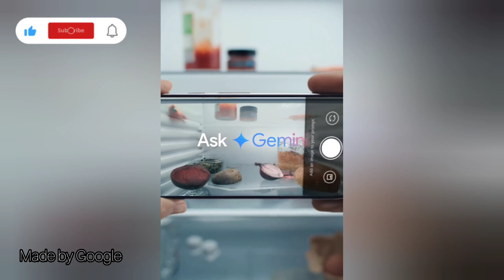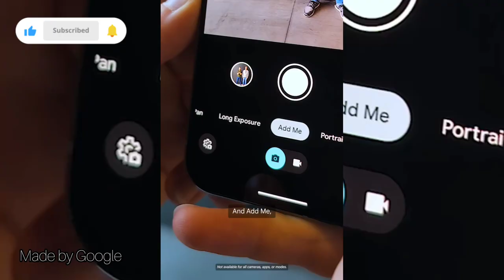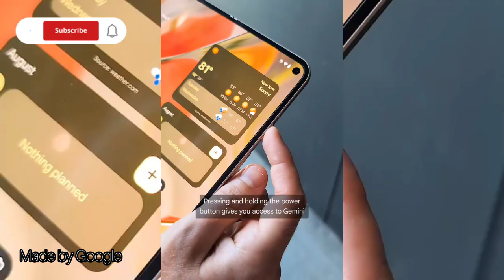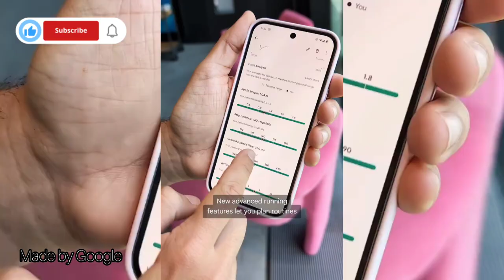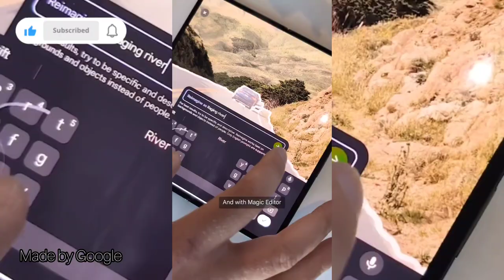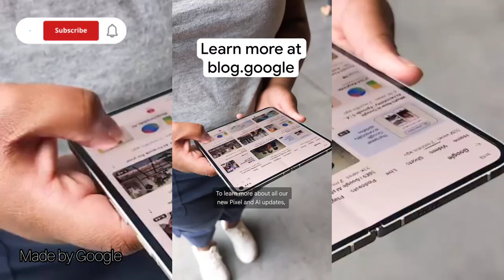All new pixel 9 series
The Google Pixel 9, Pixel 9 Pro, and Pixel 9 Pro XL support the old Qi standard. This means that while these phones can charge wirelessly up to 23W with the Pixel Stand, they can only go up to 12W with a compatible Qi-certified EPP wireless charger instead of the 15W supported by Qi2. No Qi2 also means you cannot use MagSafe-like magnetic accessories with the non-folding Pixel 9 phones.